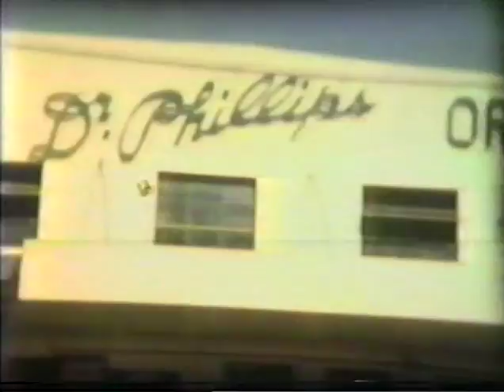1954 - Convention in New York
Changing of the guard, Tomb of the Unknown Soldier - Washington D.C.
Tomato & Orange groves - Florida.
Atlantic Ocean (Frances & Big Sam Piazza)
Bridge over bay & Vinoy Hotel - St. Petersburg (where Richard was stationed in Army)
Cypress Gardens water ski show.